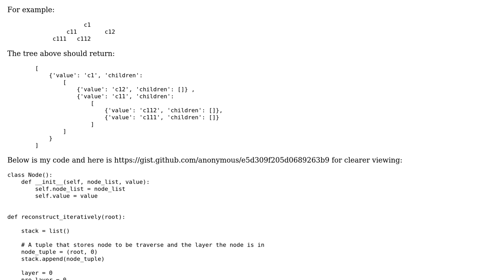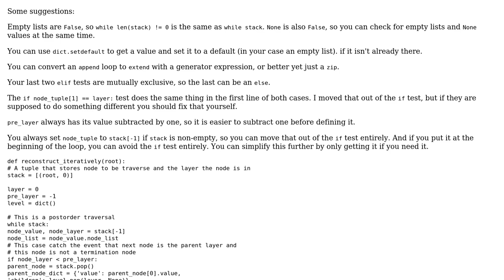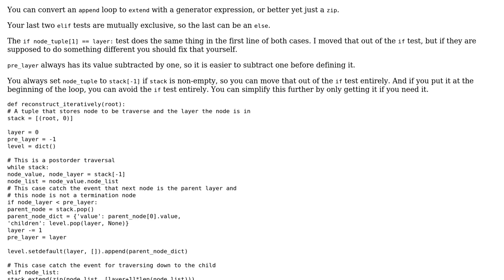Code Review: Iterative tree traversal to turn tree into a dictionary and list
With thanks & praise to God, and with thanks to the many people who have made this project possible! You are responsible for your own actions.